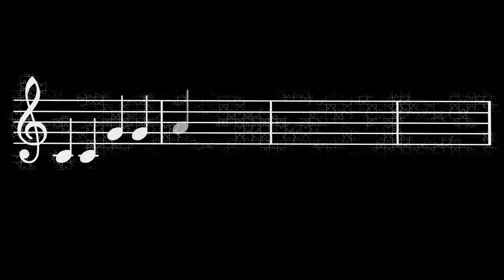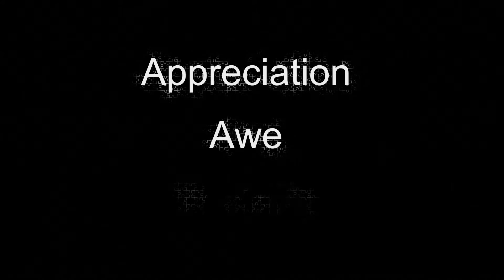The Basis of Beauty: Is it in the eye of the beholder?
Another short video for my God puzzle series. This one is about beauty. There is something about beauty that beckons us past the purely natural to the transcendent.

This video gave me a good excuse to do some volumetric rendering in blender too.